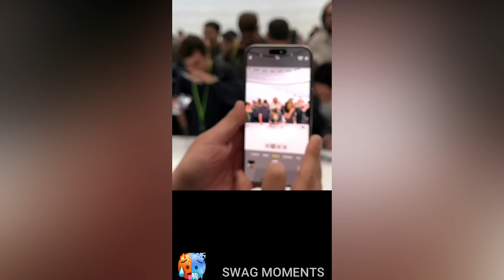Trollface|Coldest Moments All Time|🥶Coldest Trollface Compilation🥵TrollFace Phonk Tiktok MrBeast #26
My channel name = (Swag Moments ) please give your love on my channel.

Trollface ||Coldest Moments Of All Time | 🥶Coldest Trollface Compilation🥵Troll Face Phonk Tiktok

Youtube Explore Search :
trollge incident